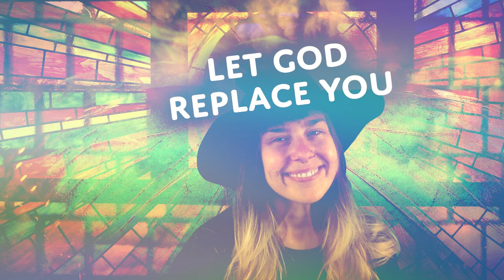Daily Meditation - Let God Replace You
Breathe in and slow down.
Breathe out and smile because life is not serious!

This is not serious! It’s all just for fun!

Breathe in and lift yourself up today!
Breathe out and keep letting go. Keep letting go. Keep breathing out.

Let go of all of your resistance. Let go of all of your seeking. Let go of it all.

Breathe in and say yes to what is!
Breathe out and say thank you for what is!

This is the best day of your life! You’re doing everything right! Let yourself celebrate how far you’ve come!

Breathe in and be light today!
Breathe out and be empty today!

Empty yourself of your likes and dislikes. Empty yourself of your preferences. Empty yourself of your personality, your ego. Empty yourself of trying to control!

Breathe in and trust that life will take care of life!
Breathe out and surrender. It’s safe to let go of control now!

Today, as you go about your day, say to yourself, over and over: Thank you god for replacing me with you! And feel the energy moving through your body, starting from your feet up through the crown of your head. And then looping back around, feeding back into your feet like you’re a giant donut energy field or a torus. And when you say, thank you god for replacing me with you, feel yourself getting emptied. Feel yourself releasing all of those preferences, all of that need to control.

Breathe in and approve of yourself today!
Breathe out and know that when you are empty, when you are letting god replace you, you are pure. You are innocent. You are love. And nothing can harm you.

Breathe in and ask, am I aware?
Breathe out and listen for that answer: yes, I am aware!

Rest your attention. Rest your mind in your heart center. Am I aware? Bring your attention back into itself. Rest your mind on its source. Be empty today.

Breathing in, thank you god for replacing me with you.
Breathing out, thank you god for replacing me with you.

And if you don’t like the word god, say life or the universe or infinite intelligence, love—whatever you want. Whatever it is you believe in. Whatever it is that you know is your source, your creator. Trust in that source today. Let yourself be empty. Let yourself be completely present, enjoying life the way it is.

Breathe in and have fun today!
Breathe out and surrender to the flow!

Let god replace you, and everything will work out perfectly. Everything you want will come to you. And you will be serving the greater good. You will be serving who needs to be served. And you will be free!